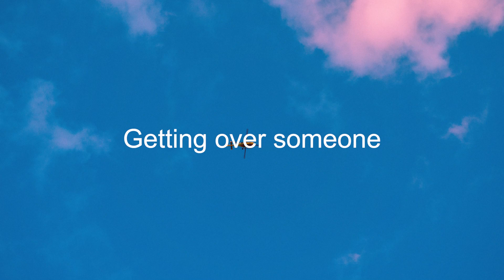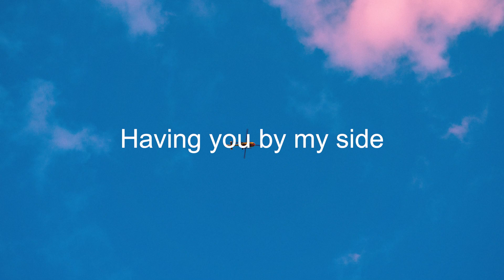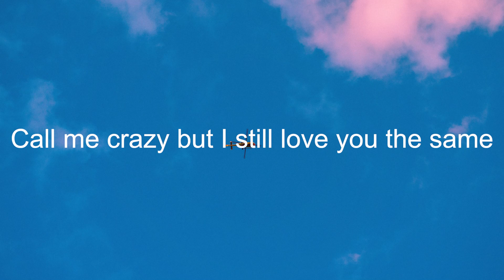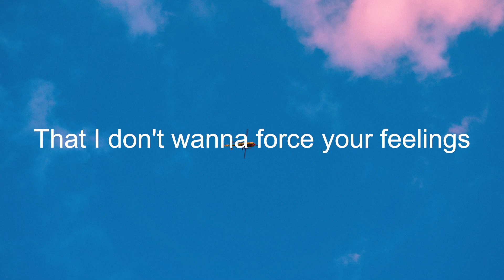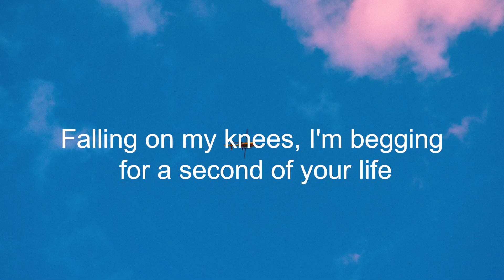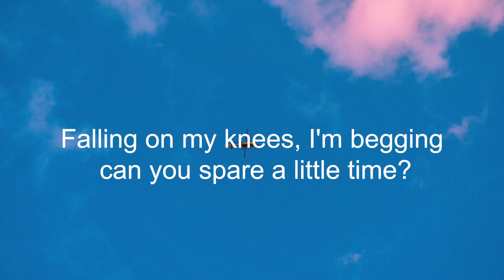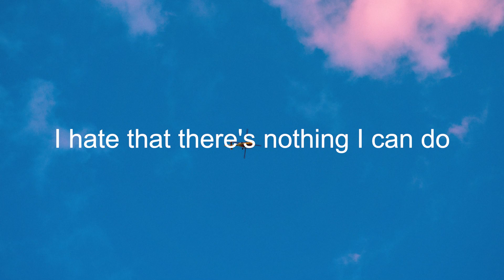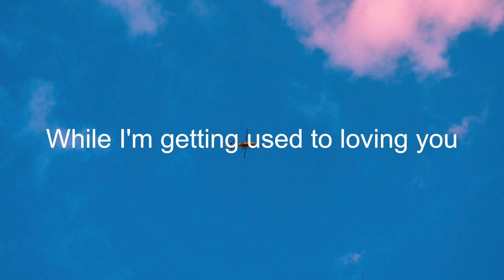SHY Martin - Slow (Letra/Lyrics) | Official Music Video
Billy Lockett - Begging (Letra/Lyrics)
Chris James - Used To You (Letra/Lyrics)